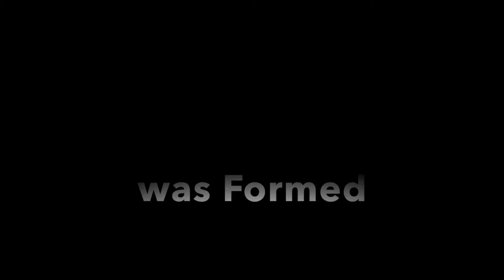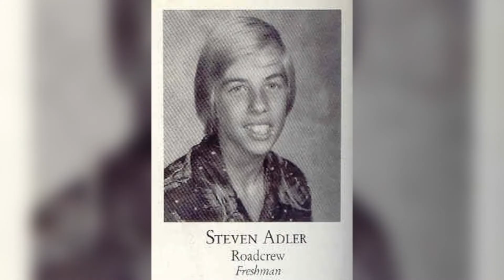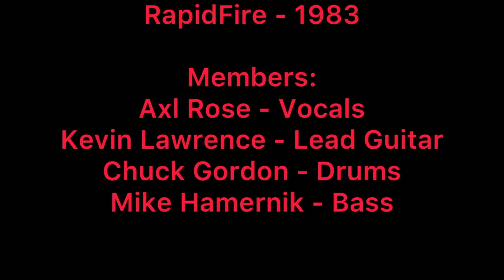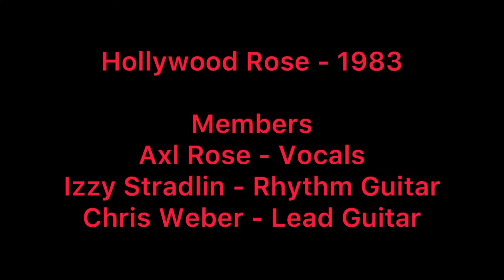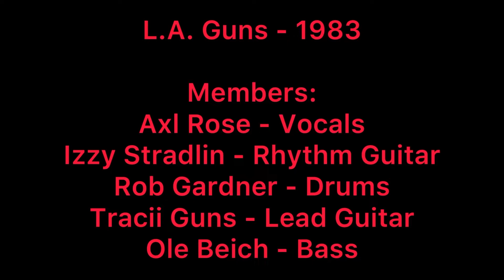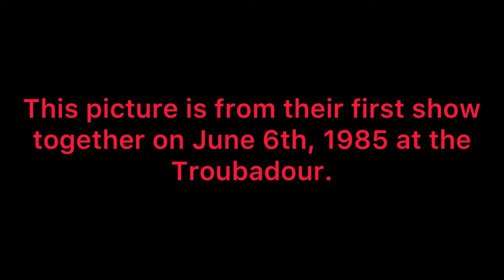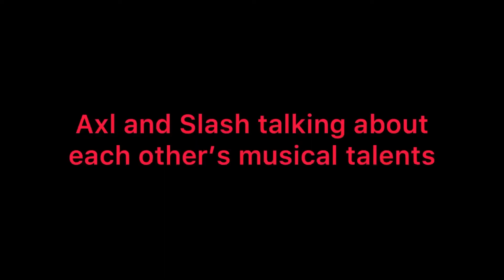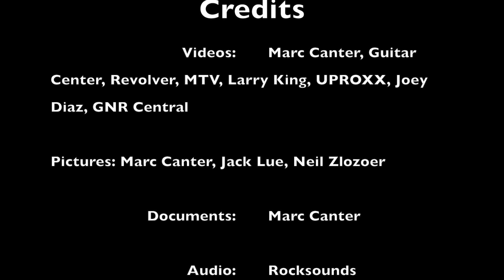How Guns N’ Roses Formed Documentary